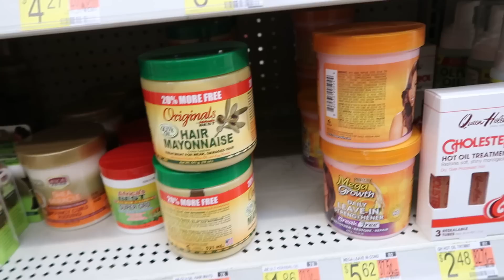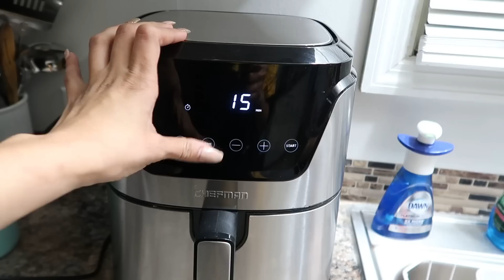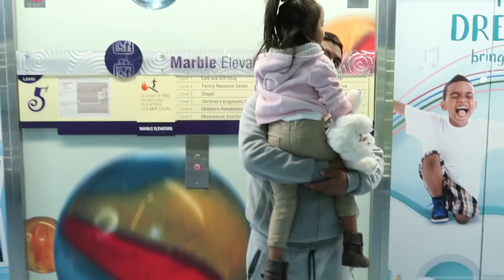Dia de la cateterizacion de mi niña. Resultados de lo que tiene su corazón ❤ Ella es muy fuerte 🙏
.GRACIAS.